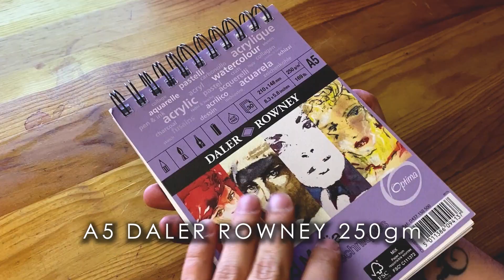Tuto Painting Tattoo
Tuto Painting Tattoo Neo Traditional tattoo

Did you like my work ? Support me :)
-Tell me how I improved in the comments.

Software:
■ Adobe Premiere Pro 2k22
■ Procreate

Camera:
■ iphone 11 in HD 30 fps mode